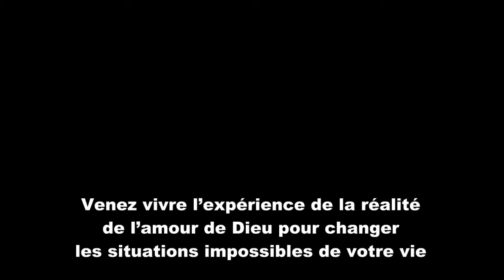THEME Le secret d'Eli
EL TV